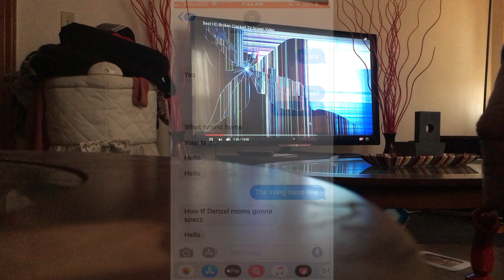CRACKED TV SCREEN ON MOM😳😳